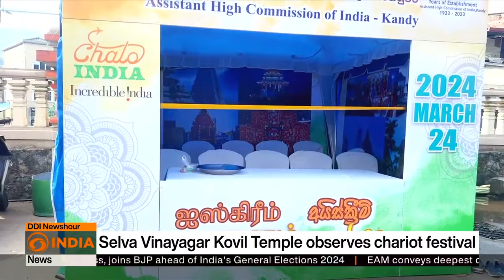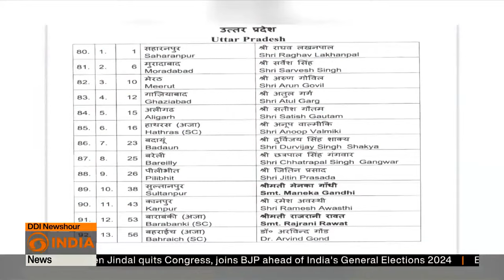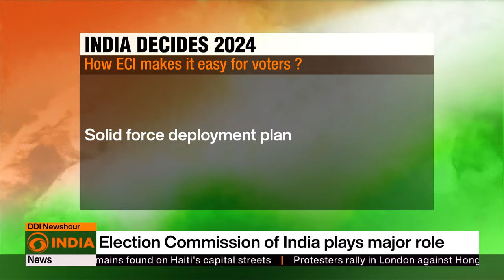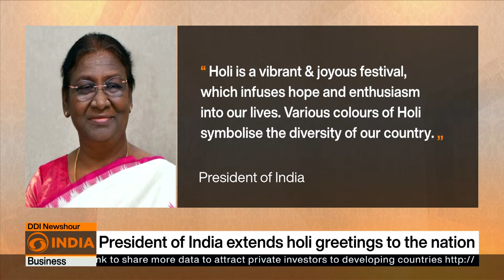UNSC to vote on Gaza ceasefire draft | DD India News Hour